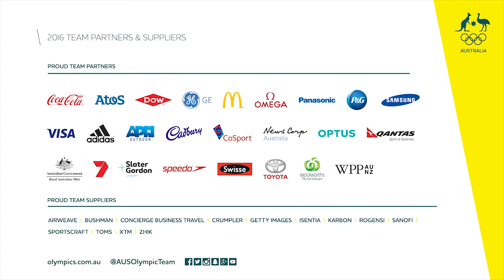Travis Mahoney and Matt Abood shoutout back home.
The comedy duo of Travis Mahoney and Matt Abood go above and beyond to say thanks to their supporters in Australia.